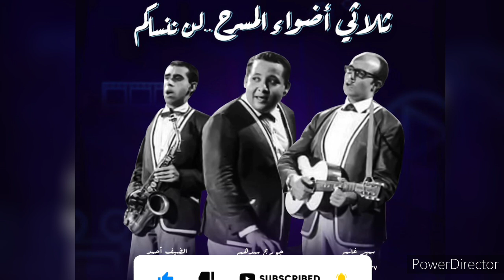إلهام شاهين تكشف السبب الحقيقي لغياب دلال عبد العزيزحضور جنازة زوجها ولحظات سمير غانم الاخيره